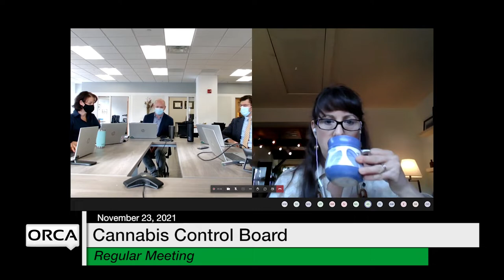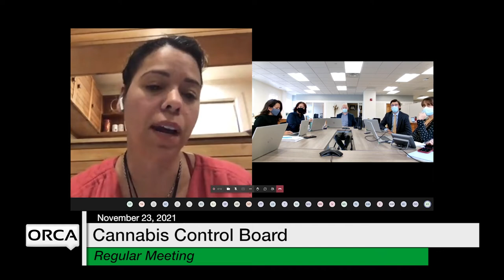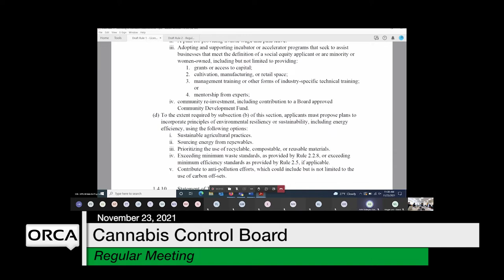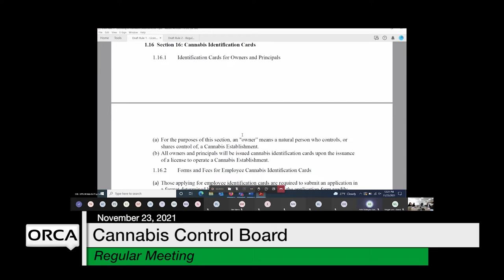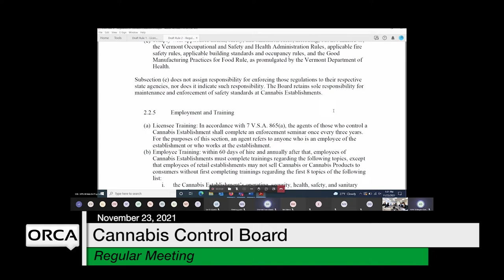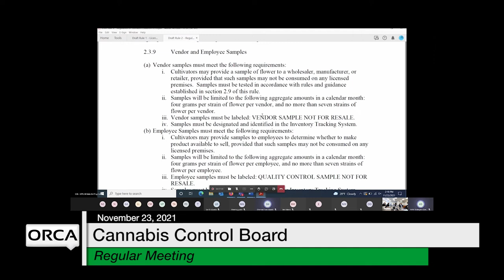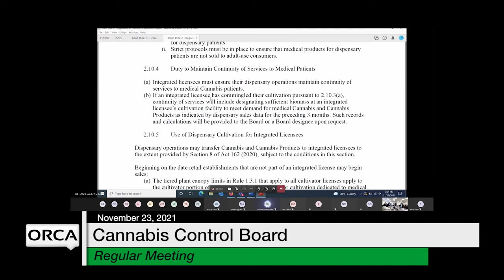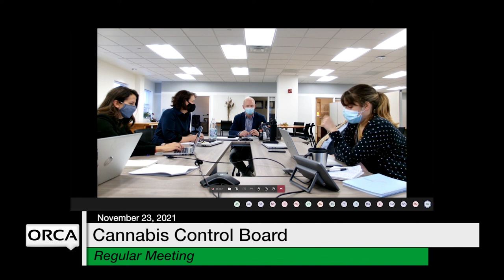Cannabis Control Board - November 23, 2021 [CCB]